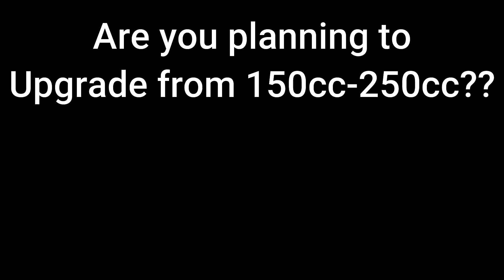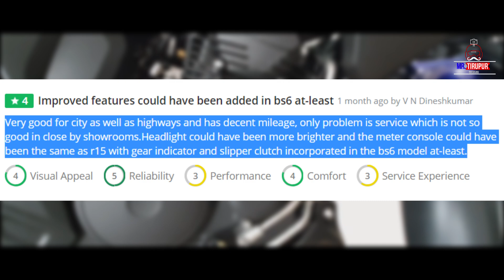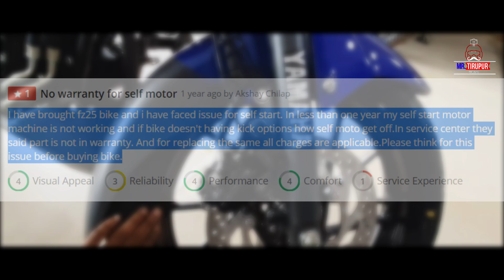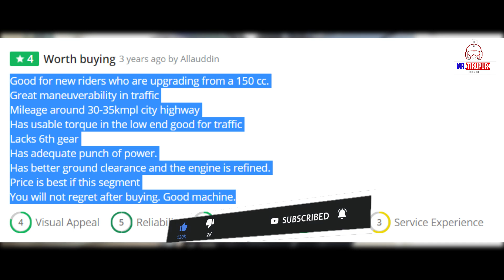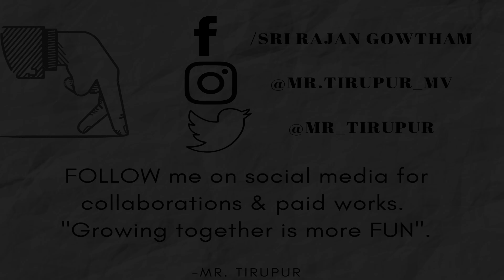Yamaha FZ 25 BS6 | Budget 250cc bike in India | User Review | Tamil | Mr Tirupur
Yamaha India has launched the FZ 25 BS6 and the FZS 25 in the country. Prices start from Rs 1,52,100, making it Rs 17,420 more expensive than the BS4-compliant model. If you’re wondering what exactly you get for such a high premium?

"Yamaha FZ 25 BS6 | User Review | Tamil | Mr Tirupur"